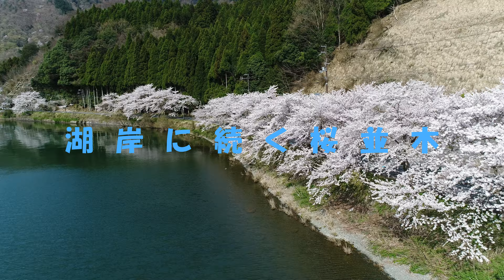春の絶景空撮「海津大崎の桜並木」(ドローン ４k画像)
海津大崎の桜は、「日本のさくら名所100選」に選ばれています。約800本の桜がびわ湖岸延々約4kmにわたり桜のトンネルをつくり、湖岸を縁取ります。今回はその様子をドローンで空撮しました。
満開の時期はたくさんの人で賑わい、湖上から桜を見る船も多く出ています。

“カメラとドローンで魅せます゛をキャッチフレーズとして投稿しているブログ『ゴリの写真館』を是非見てください。